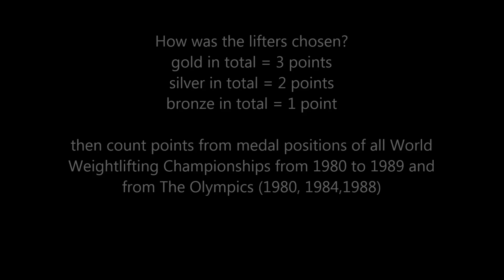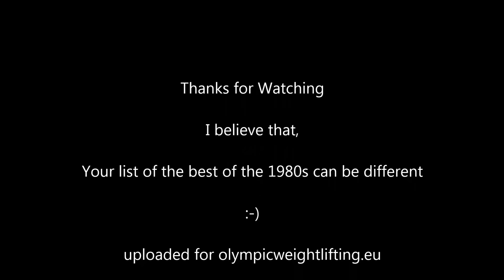Best Weightlifters of the 1980s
Best lifters from the 1980 to 1989.
How was the lifters chosen?
gold in total = 3 points
silver in total = 2 points
bronze in total = 1 point

Then count points from medal positions of all World Weightlifting Championships from 1980 to 1989 and from The Olympics (1980, 1984,1988).